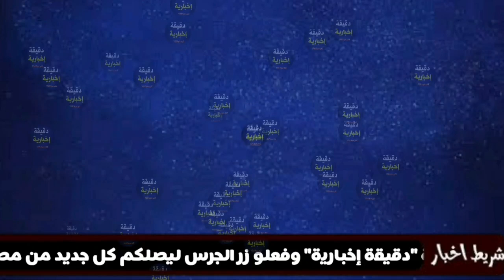شاهد احتراق طالبة جامعية داخل غرفتها في ولاية تلمسان... مسكينة كانت تطيب تحرقت بيها بشمبرتها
احتراق طالبة جامعية تلمسان